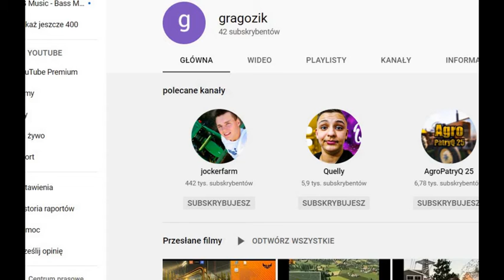buża, deszcz, miód dla uszu